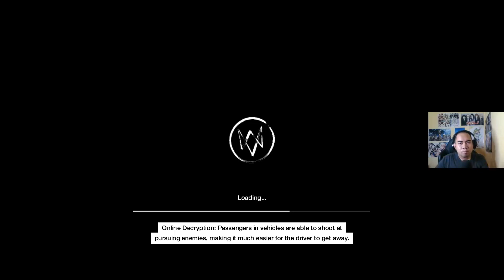Ngejar Apa Lagi Sekarang ? - Watch Dogs Indonesia #17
Ngapain lagi sih kita ini sekarang, pusing banget jadi Aiden wkwk

Track: K-ON! - Don't Say Lazy (yoswu Remix) [Drum and Bass]